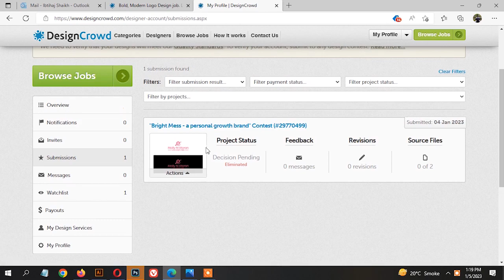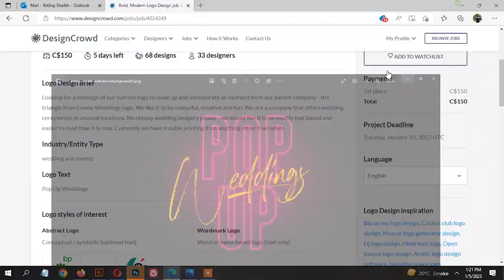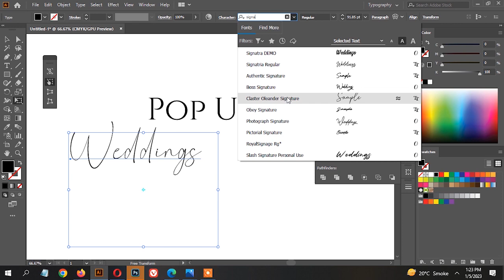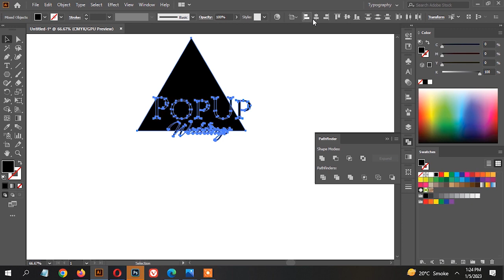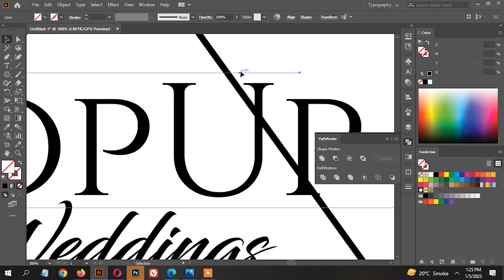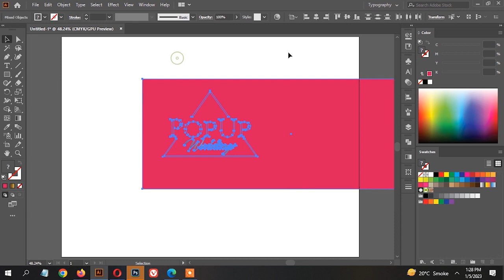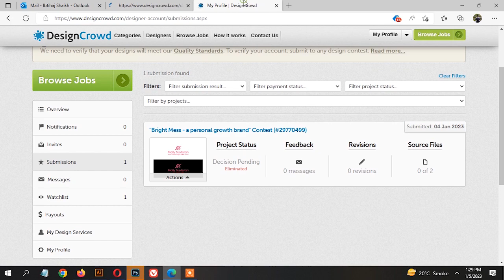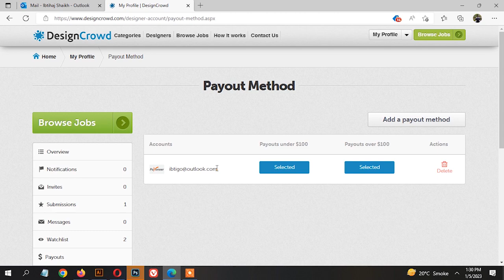Designcrowd Series Contest # 2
In this video we have read brief of our 2nd contest and created a design by reading brief and submitted it for getting accepted. Our 1st design is accepted by Designcrowd team.
How to approved designcrowd account?
How to create account on designcrowd?
Why designcrowd not accepting new designs?
designcrowd website
designcrowd account create
designcrowd t shirt design
trending design
99 design contest
brand design process
logo in illustrator
branding tutorial
99 design contest